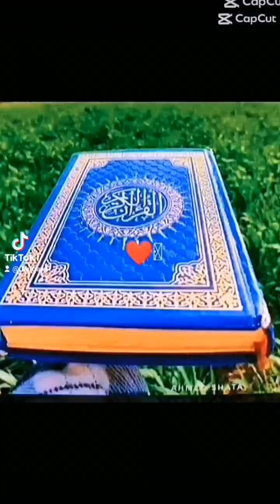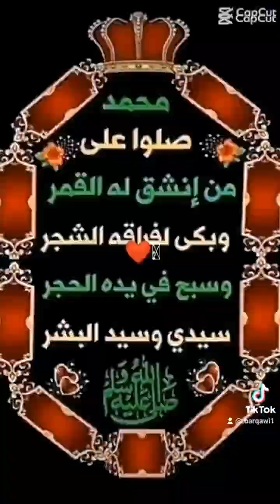قصة حقيقيةيرويهاالدكتورعبدالرحمن الكيلاني الذي يعمل بالمستشفى العيني#الاشتراك